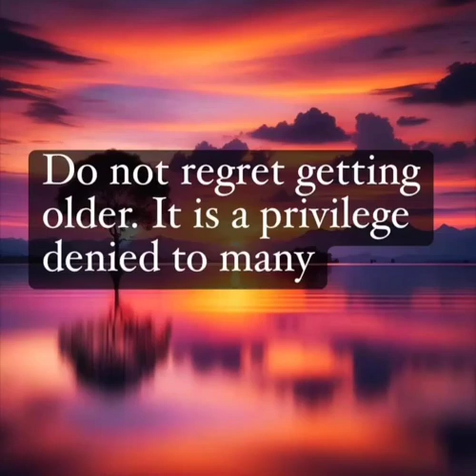Do not regret getting older.It is a privilege denied 2 many by Walk with Bren from Quotes😀gratitude